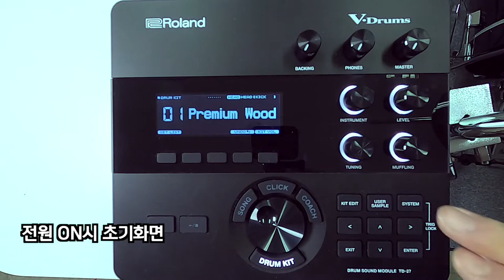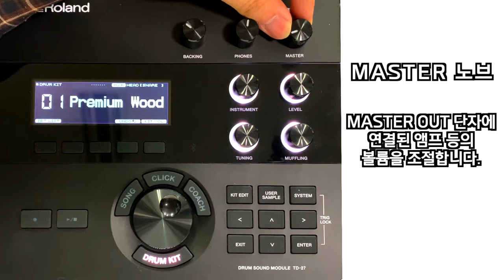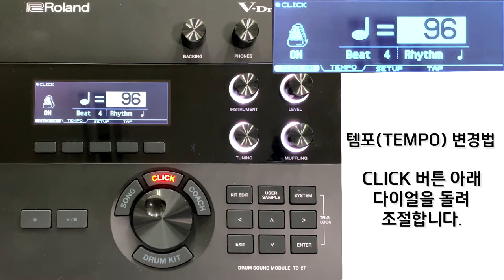임용훈의 롤랜드 TD-27 전자드럼 모듈 강좌 1탄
롤랜드 아티스트 임용훈 드러머의 꿀 강의!

롤랜드 TD-27 전자드럼 모듈
기초 사용설명 1편

전원 켜고 끄기
스피커와 연결하기
음량(볼륨)크기 조절
메트로놈 사용법

롤랜드 전자드럼 중  TD-27 사운드 모듈 사용 제품